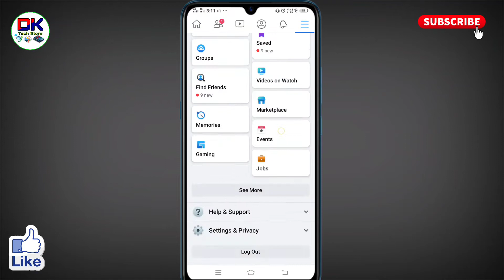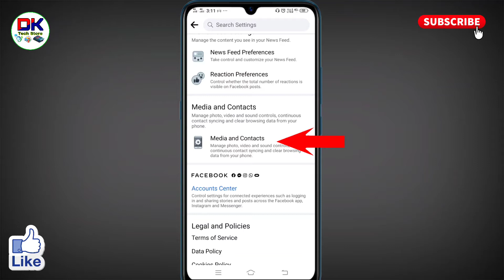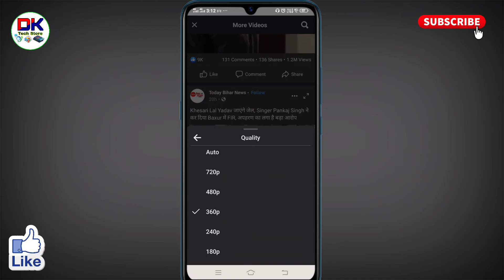facebook ki video quality kaise badhaye । facebook me video ki quality kaise badhaye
अगर आप यह जानना चाहते है कि acebook me video ki quality kaise badhaye जाते है तो इस विडियो को आप पूरा देखिये। इस विडियो मेंआप जानेंगे कि facebook ki video quality kaise badhaye जाते है।